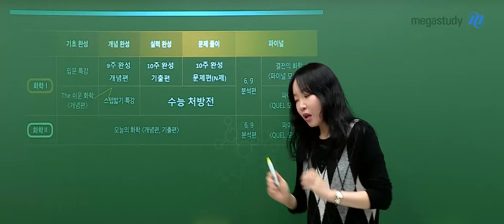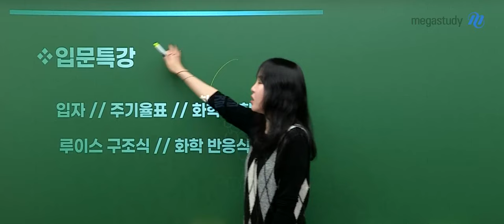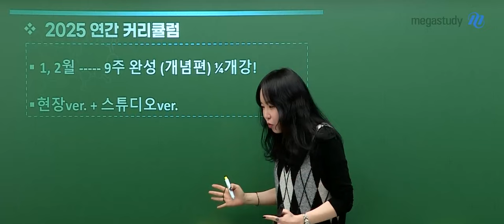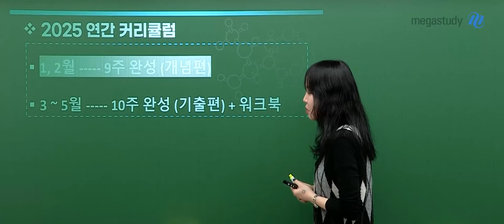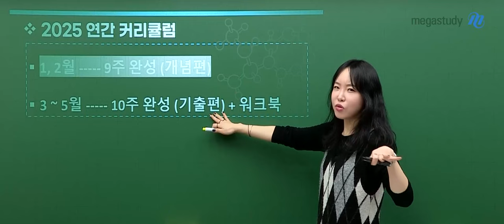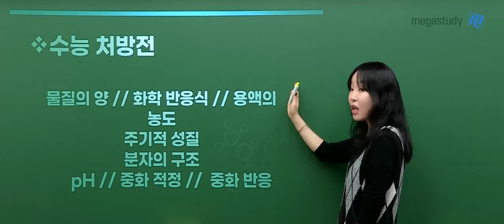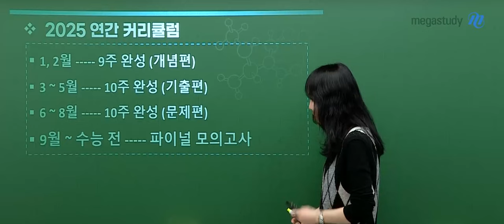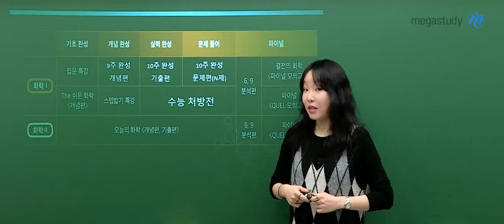[메가스터디] 화학 정우정쌤 - [2025 화학l 커리큘럼] 우정쌤과 이렇게 공부합시다.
2025 수능 대비를 위해
화학l을 정우정 선생님과 어떻게 공부해야 할 지 알아가 봅시다.

인강이지만 현장처럼 생생하게 공부할 수 있도록!
가능하면 현장 버전 진행됩니다 ^^

[완강] 입문 특강
[1~2월] 9주 완성 개념편 (현장 ver. / 스튜디오 ver.)
  + 많이 어렵다면? 스텝밟기 특강 ( 물질의 양 / 중화 반응)
[3~5월] 10주 완성 기출편 + 워크북
  + 수능 처방전 : 물질의 양, 화학 반응식, 용액의 농도, 주기적 성질, 분자의 구조, pH, 중화 적정, 중화 반응
[6~8월] 10주 완성 문제편 (N제) + 워크북
[9월 ~ 수능 전] 결전의 화학 모의고사 (9회차)
  + 6,9평 분석편

많은 분들이 함께해서 좋은 성적을 얻으면 좋겠습니다.